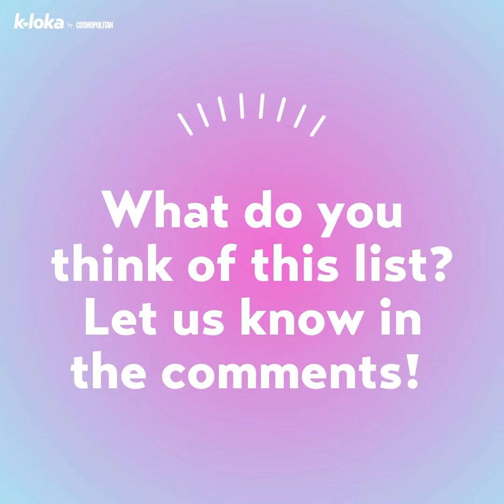The Highest-Earning Korean Celebrities Of 2021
As 2021 ends, we would like to introduce the power earners in the Hallyu world who are receiving enough :dollar: that will last them for a lifetime!

VIDEO PRODUCED BY: Hanna Tamondong
VIDEO EDITED BY: Alyza Angeles

FOLLOW COSMO.PH!